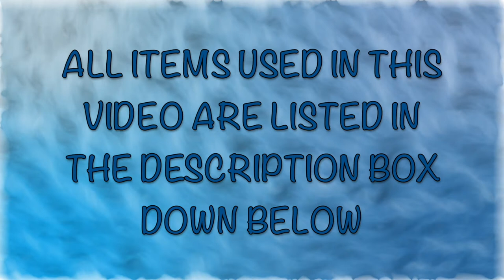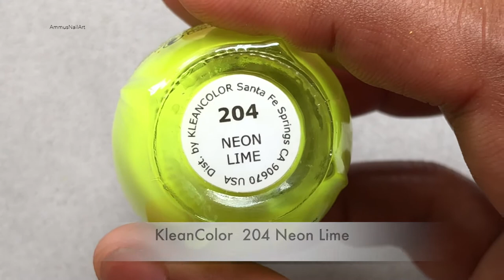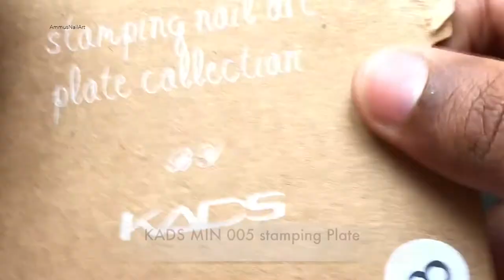Rays Of Light Nail Art using KADS stamping Plate & KleanColor Polishes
Today I am going to create an ombre nail using some KleanColrs Neon collections and on top of that I am gonna stamp some beautiful designs using my KADS stamping plates.  I have explained all steps in detail. Please don’t hesitate to leave a comment in case if you have any questions.

💥 Acetone

Music & Themes Used